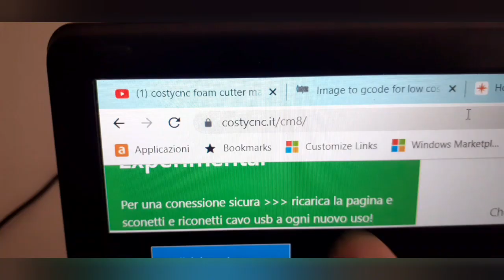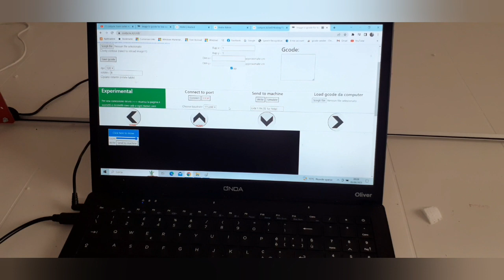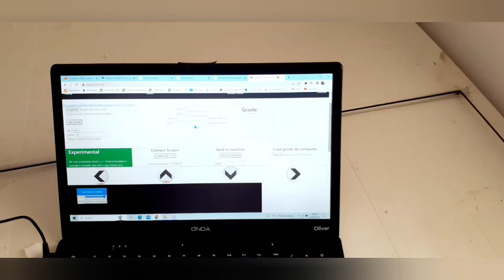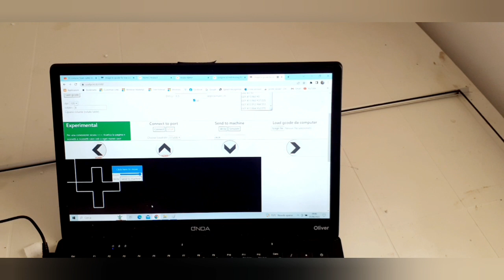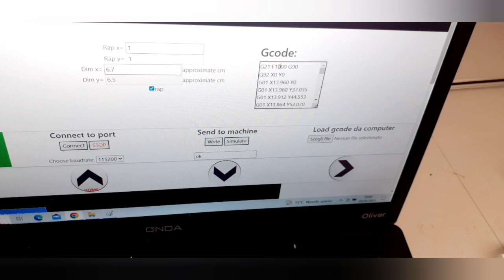Costycnc regolare temperatura filo caldo adjust hot wire temperature (italian)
Come iniziare primo taglio con la macchina costycnc.